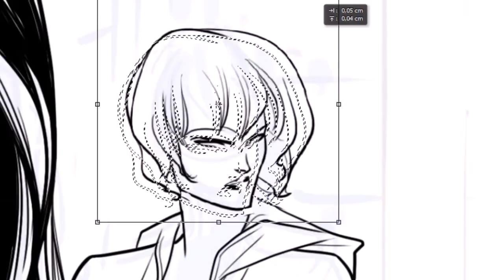X-Ladies at Princess Bar / MYSTERY IN MADRIPOOR #1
Glad to hear so many great reviews about Mystery in Madripoor #1!
Can't wait to handle the second issue printed. Check some great reviews at Jim Zub's wesite

The first issue of Hunt For Wolverine: Mystery In Madripoor arrived in stores last week. Let’s see what reviewers thought of our opening chapter…

• Adventures In Poor Taste: 8/10 “A good issue due to the strong team dynamics and a killer opening fight scene. If you’re at all a fan of Wolverine’s period in Madripoor give this a shot.”

• Caped-Joel: 7.5/10 “As Jim Zub has shown time and time again, he has a flare for team dynamics, especially big teams like this one here.”

• Comic Book University: Grade=A+ “This was great. I loved every single aspect of this comic book. For all intents and purposes, it was perfect.”

• Comicsverse: 9.5/10 “the perfect testament to the mutant team and their connection to Wolverine. Zub, Silas, and Sobreiro are a creative dream-team”

• Film Exodus: “Writer Jim Zub and artist Thony Silas give the ladies their time to shine in this miniseries. The group Zub brings together is fun, feisty, and fearless. The superheroines each had a special place in Wolverine’s life and it’s nice to see how they each affected Logan in their own way.”

• Fortress In Solitude: 8.5/10 “An interesting tie-in to the Hunt For Wolverine…They did a great job showing how Wolverine touched each character’s life.”

• Heroes At The Summit: “Zub plays the story off of the history instead of letting the history tell the story. The art contained in the panels and pages of this book fit the story wonderfully. The opening fight sequence showcasing Wolverine is a work of perfection”

• Super Powered Fancast: 8/10 “The writer chose a great focus for this story and the art work really complimented the narrative style.”

• Rogues Portal: “Mystery in Madripoor #1 really reminds the reader all the distinct roles that Wolverine took on in his life. It is obvious that Zub took the time to understand the complicated character that Wolverine is and show that to the reader.”